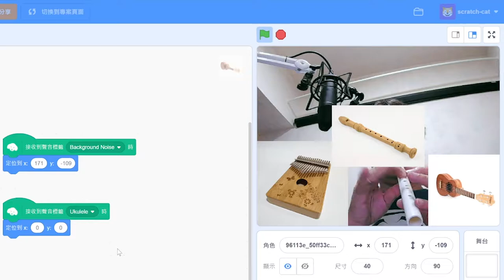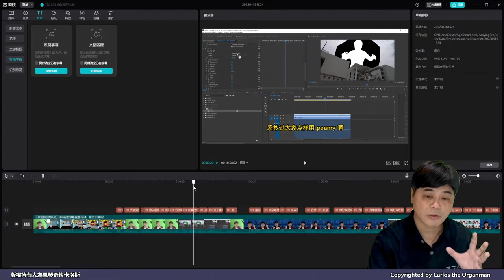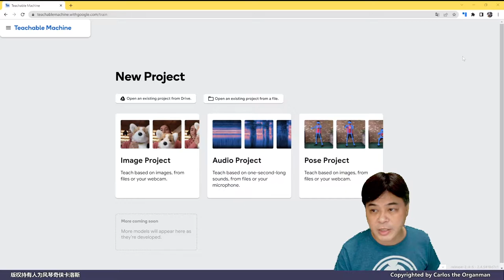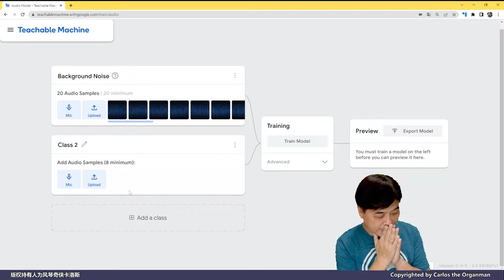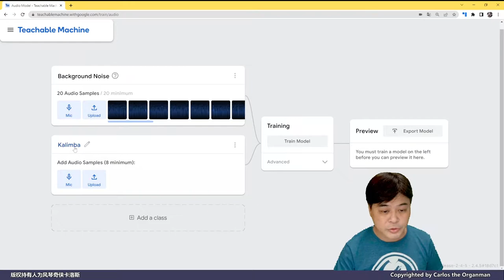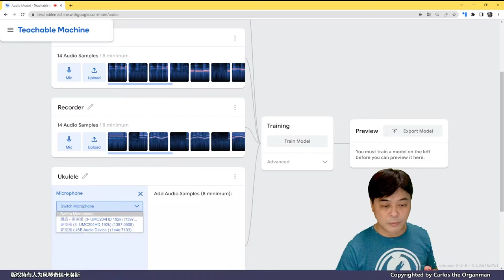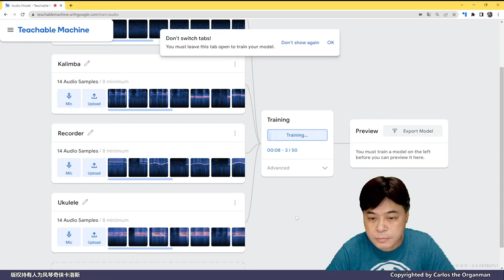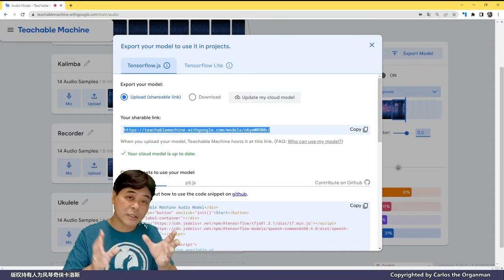【人工智能系列】Teachable Machine 辨認樂器音色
卡洛斯每週一STEM，雖然已經實驗過不少人工智能的機器學習方案，但Teachable Machine在教學方面可以算是無敵的存在，方便易學就連小學生也能掌握，除了視像圖案之外，聲音手勢也能學習，今天便來和大家探討一下TM辨認樂器音色的能力。